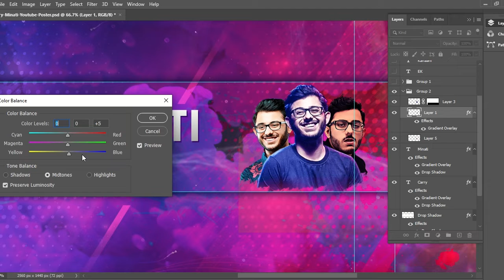CarryMinati Youtube Banner | ArtRomeo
Carry Minati Youtube Banner Competition submission by Nakul Anand (ArtRomeo)

Press the thumbs up button if you like this...

Sevengers Youtube Cover and Logo